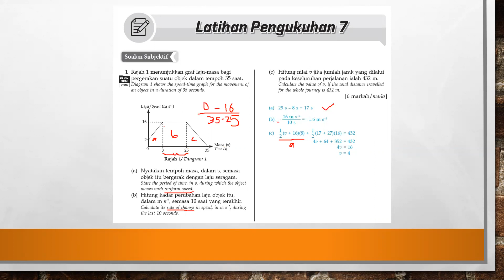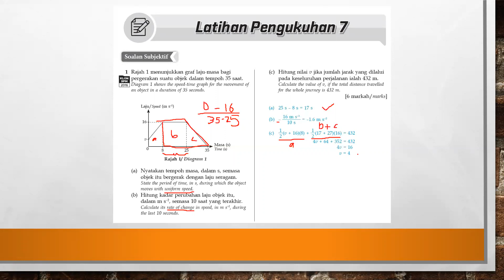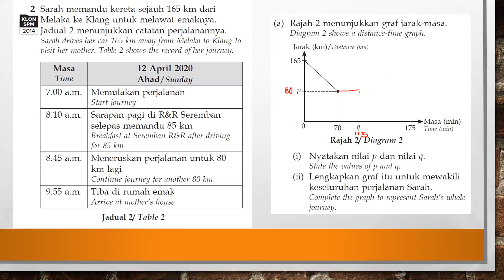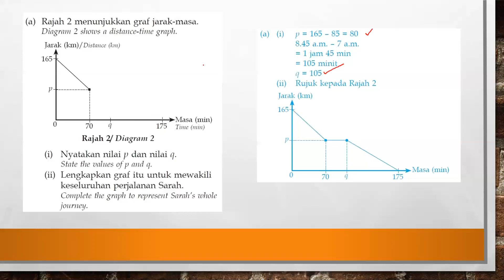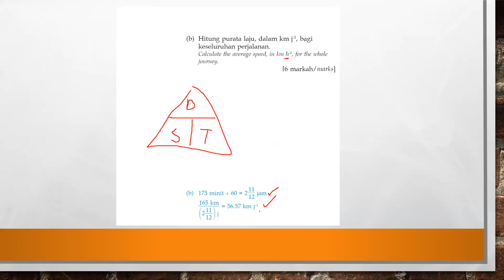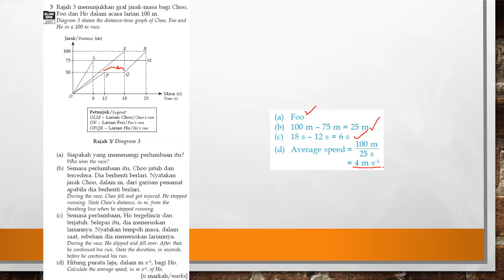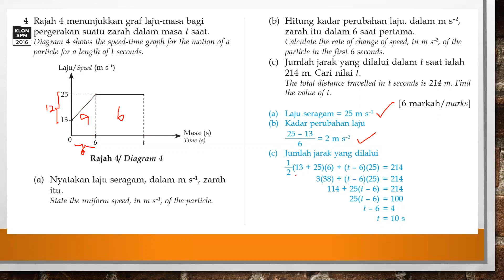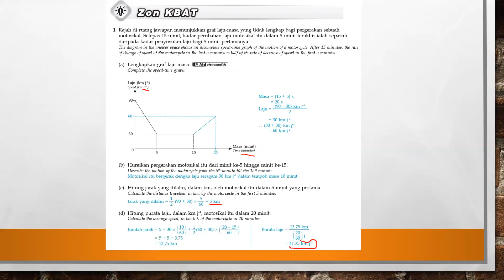03062020 KSSM SPM FORM 4 CHAPTER 7 GRAPHS OF MOTION REVISION